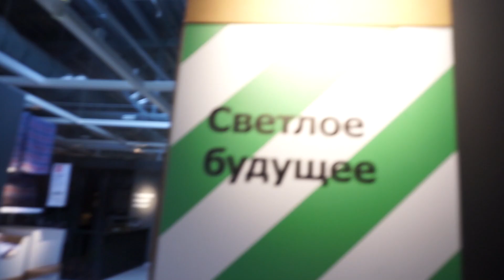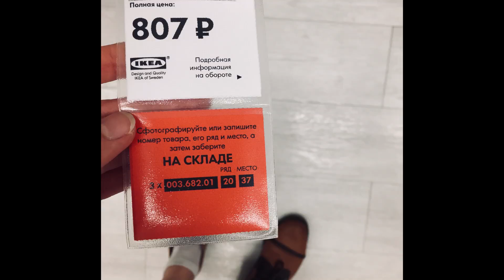Домашний Добрый Влог, Икея и Совет на Ленивый День / ТОТСАМЫЙВЛОГ || Alyona Burdina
В этом видео: Санкт-Петербург, Холод на улице,  Смузи на завтрак, Буше,  Ашан, Уют и значение Атмосферы дома,  Совет на Ленивый день, планируем ленивый день, Покупки из икею.

Привет. Меня зовут Алена,живу в северной столице.

Ссылки:
СПРАШИВАЙ Меня зовут Алена,живу в северной столице.